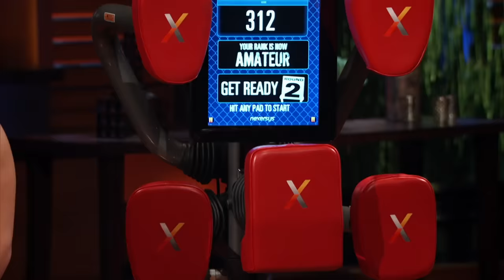Shark Tank US | Nexersys Entrepreneur Wants To Change The Way People Workout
Terry Jones is seeking $50k for a 10% stake in his company Nexersys